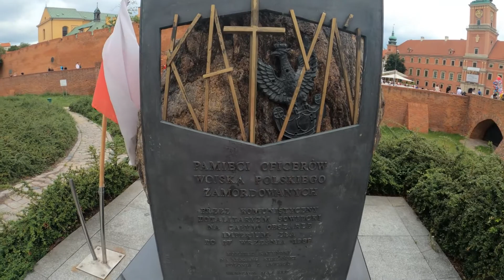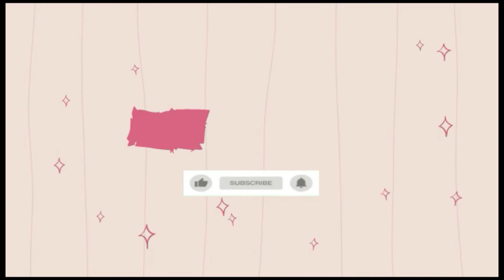WARSAW part 1 | gala mode is on